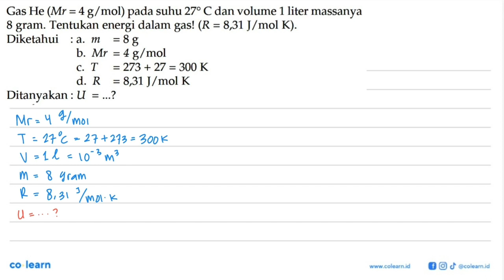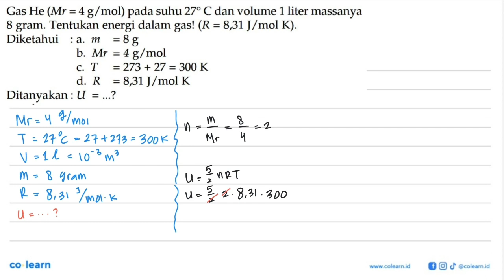Gas He (Mr = 4 g/mol) pada suhu 27 C dan volume 1 liter massanya 8 gram. Tentukan energi dalam ga...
Gas He (Mr = 4 g/mol) pada suhu 27 C dan volume 1 liter massanya 8 gram. Tentukan energi dalam gas! (R = 8,31 J/mol K).
Diketahui : a. m = 8 g b. Mr = 4 g/mol c. T = 273 + 27 = 300 K d. R = 8,31 J/mol K  Ditanyakan : U = ...?

Topik atau Materi: Teori Ekipartisi Energi dan Energi Dalam - Teori Kinetik Gas - Termodinamika - Fisika Kelas 11 SMA - KTSP

Sumber Soal: Fisika SMA Kelas 11, KTSP, SN, 2009 , Depdiknas

00:00 : Bedah Soal
01:00 : Konsep, rumus dan pengertian Teori Ekipartisi Energi dan Energi Dalam
01:18 : Langkah penyelesaian soal
00:31 : Jawaban akhir
01:01 : Penutup